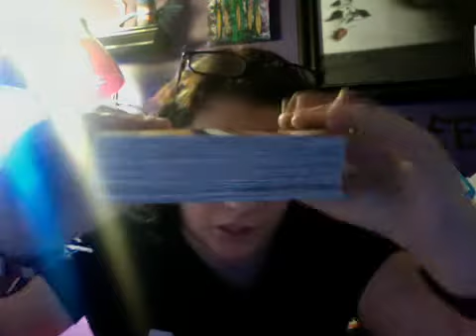Winkflash order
Another winkflash order went through so I received the photos I ordered today! I have so many ttm's/packages to send out but I just need fricken stamps!! Anyways my mailday was kinda sucky but I hope you still enjoy! Also if you are sending me a package it would be cool if you could pm me when you will send it out so I can know. Thanks! (: